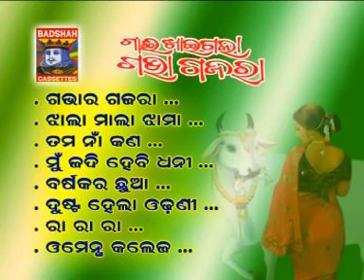Gabha Gajara Gai Khai Gale | Super hit video album song